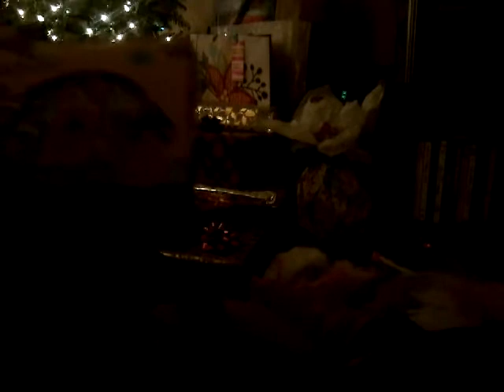My daughter gets presents a LOT of presents